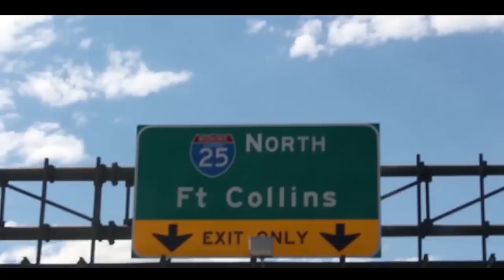Kind Dub - Take It To The Top [Official Video]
Produced by Kind Dub

Directed by Kind Dub